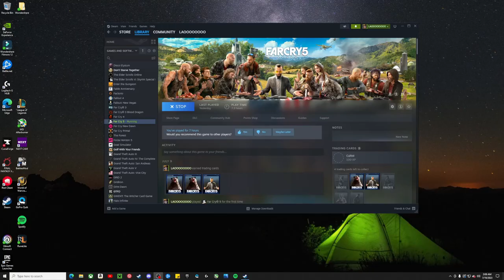LaoAndrew Plays Far Cry 5 - Episode 25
Andrew checks out Far Cry 5 to see what kind of experience it has to offer!